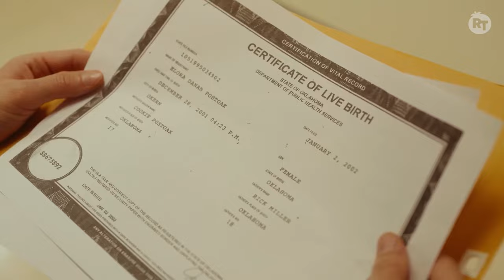‘Echo’ Cast Talks Fight Scenes and Kingpin's Return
Alaqua Cox, Vincent D'Onofrio, Chaske Spencer, Devery Jacobs, director Sydney Freeland, and executive producer Richie Palmer sit down with RT correspondent Perri Nemiroff to discuss their upcoming show ‘Echo’. The cast and creatives touch on how they mapped the choreography of each fight scene, Kingpin’s return, what viewers can expect, and so much more. Watch ‘Echo’ on Disney+ January 9.

00:00 Alaqua Cox
06:09 Vincent D'Onofrio
10:37 Chaske Spencer and Devery Jacobs
18:35 Sydney Freeland
26:05 Richie Palmer